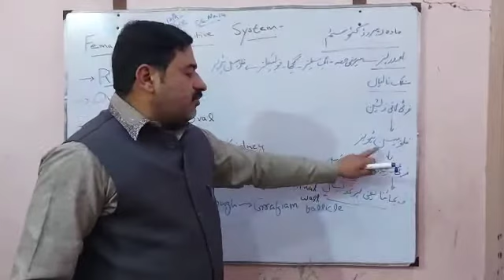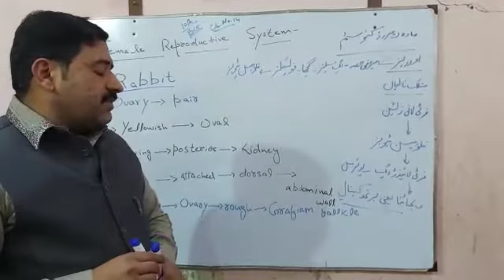Female reproductive system of rabbit 10th class biology ch.no.14